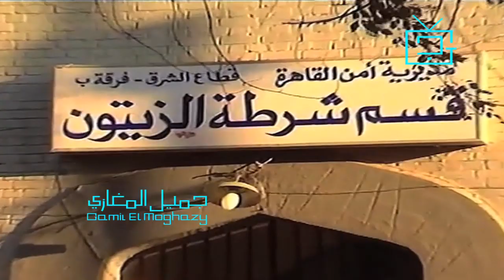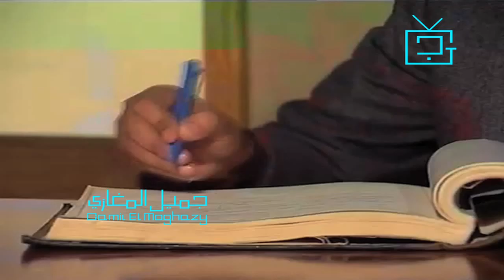الزهور القاتلة - الجزء الثاني | ذكريات الزمن الجميل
حلقات تليفزيونية منفصلة من إخراج جميل المغازي مع العديد من رواد الأدب والفن والسياسة، مثل: إحسان عبد القدوس ، و يوسف إدريس ،و يحيى حقي والسيدة مفيدة عبد الرحمن ( أول محامية في مصر)،مصطفى أمين و نجيب محفوظ و أحمد زويل و فاروق الباز و محمد البرادعي .وآخرين.‎‎